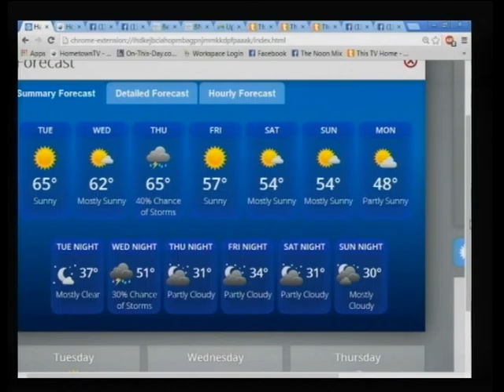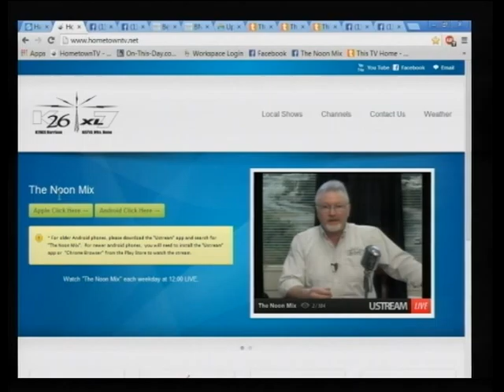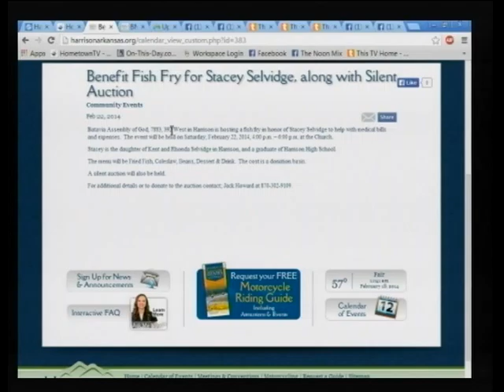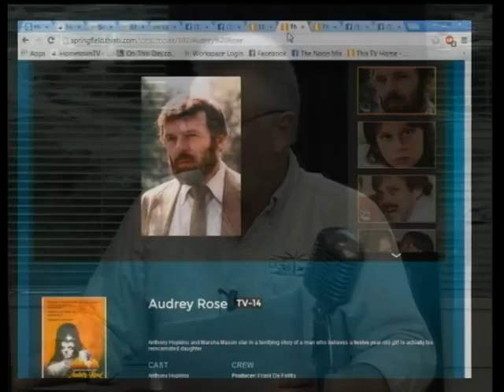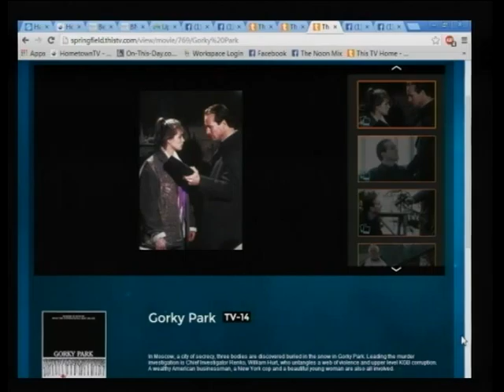Noon Mix Air Date 2-18-2014